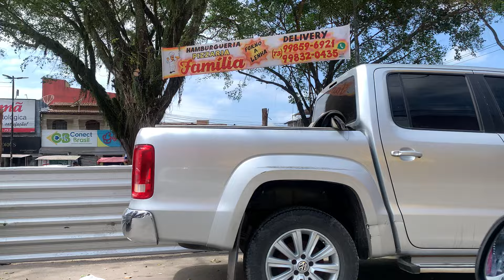CHEGAMOS EM PORTO SEGURO CLIMA DE SOL